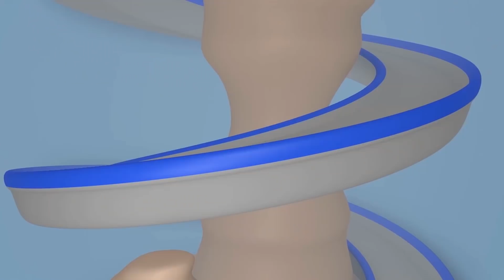Especial de Natal - O caminhão esqui Carl o Super Caminhão na Cidade do Carro | Desenho animado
Tenha o "Car City World", o mais novo aplicativo para os pequenos fãs da Cidade do Carro! Jogue games, aprenda com atividades educativas, assista aos episódios da Cidade do Carro

Baixe os aplicativos da Cidade do Carro e receba diversos vídeos, jogos e lições pré-escolares da Cidade do Carro (iOS e Android)

Baixe o aplicativo Kids Flix aqui e assista seus vídeos favoritos sem anúncios!Android: Android

Carl o Super Caminhão é um desenho animado para crianças. Carl é um caminhão incrível, ele consegue se transformar em qualquer veículo: caminhão de bombeiro, carro de polícia, ambulância, caminhão de lixo, ônibus, qualquer caminhão de construção como retroescavadeira, trator, escavadeira, caminhão monstro e qualquer tipo de transporte, até mesmo um trem! Este desenho para crianças sobre carros e caminhões é ideal para meninos e meninas que estão interessados em todos os tipos de veículos!

Bem-vindo à Cidade do Carro, onde carros e caminhões vivem felizes juntos. Acompanhe as aventuras de Tom O Caminhão de Reboque, sempre pronto para ajudar seus amigos, Mat o Carro de Polícia e Franck O Caminhão de Bombeiro - os detetives destemidos da Super Patrulha, além de Troy o Trem mais rápido e Carl o Super Caminhão e ainda muitos outros amigos em suas aventuras incríveis.

🚒 🚛 🚓 🚚 🚑 🚗💨Assista aos últimos episódios dos desenhos animados de caminhões para crianças:➢ Tom, o Caminhão de Reboque na Cidade do Carro Oficina de Pintura do Tom na Cidade do Carro Troy o Trem na Cidade do Carro Carl o Super Caminhão na Cidade do Carro Super Patrulha na Cidade do Carro Turma da Construção na Cidade do Carro Cidade do Carro: todos os desenhos de caminhões, trens, carros e veículos de construção para crianças